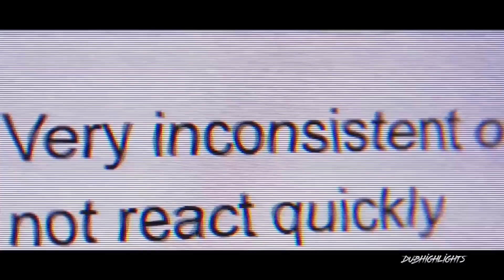Player Progression: Xavier Rhodes || Episode #2 || JOURNEY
Player Progression Episode #2 - Xavier Rhodes. The former Florida State and current Minnesota Vikings CB is the second player we’ve selected to show their growth over the past couple years via video. The 6'1 shutdown corner from Miami is a physical guy whose proving himself to be 1 of the top 5 corners in the NFL. He was an intricate piece in the Vikings defense for the past 3 years, allowing Mike Zimmerman to call his best plays because he knows Rhodes can take away a teams top receiving threat.